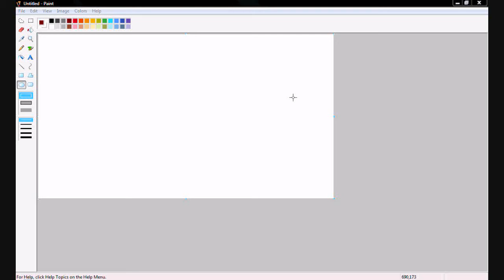My Basic Man Tutorial In Paint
Please comment rate and sub =D - Sorry for no music  =(

Hope this might help some people to give them the basic idea of how to make a basic man in paint...

Or you can just see how i make a basic man in Paint. whateva... lol